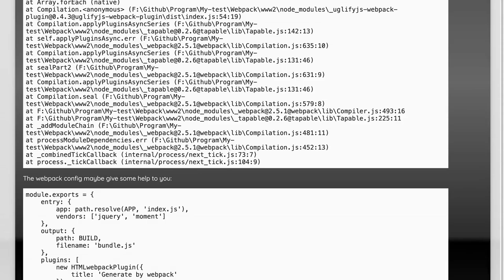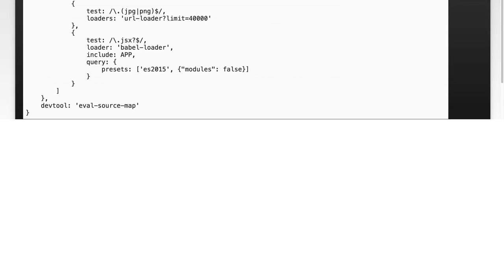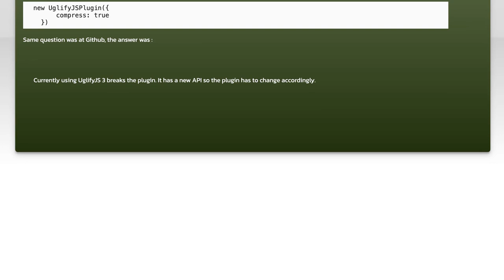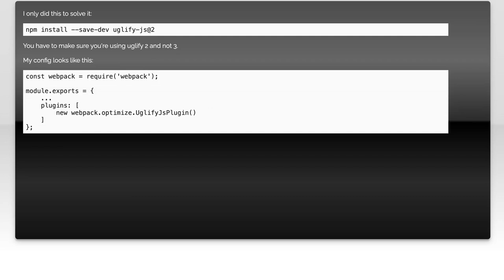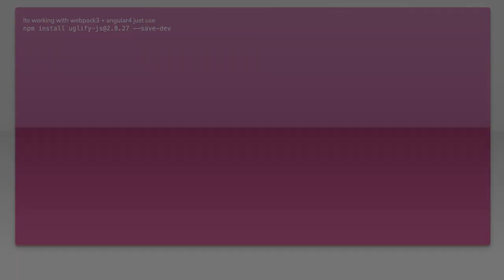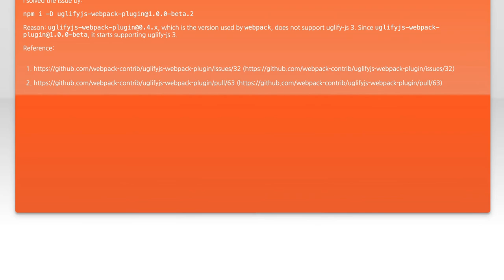Uglify, Cannot read property 'reset' of undefined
javascript: Uglify, Cannot read property &#39;reset&#39; of undefined

Related to: javascript, webpack